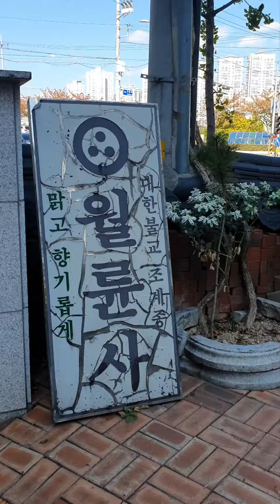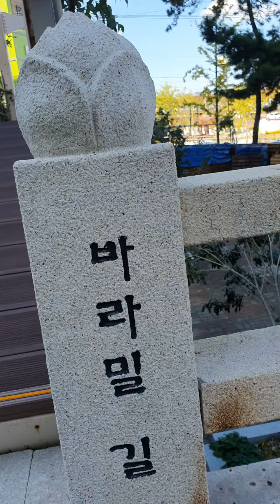월륜사(도심 속의 절/망미동 트레이더스 앞)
아담하고 조용한 도심속 절